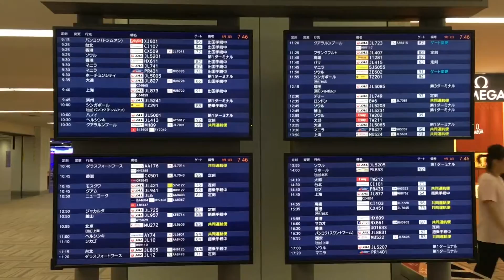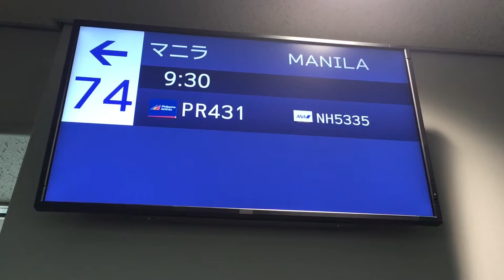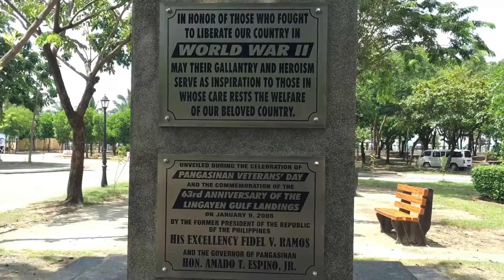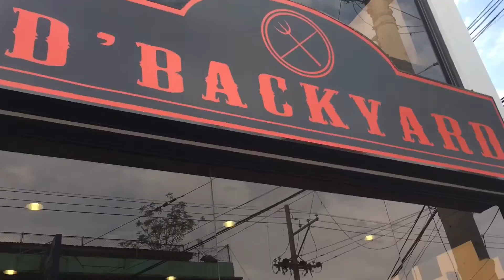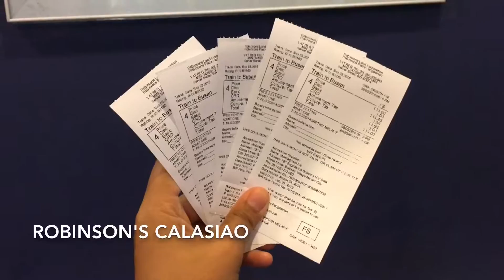Japan to Philippines 2016 | Jusz Travel Vlog #30